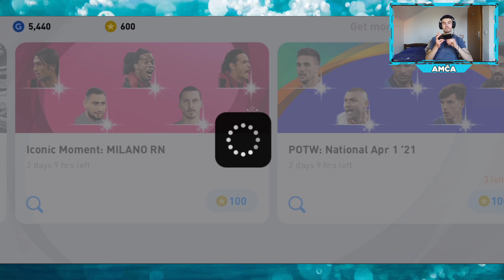PEKOVALI SMO 92 OVR DE JONGA & 91 OVR ALABU *PES MOBILE 21*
📳 Socialna Mreza 📳